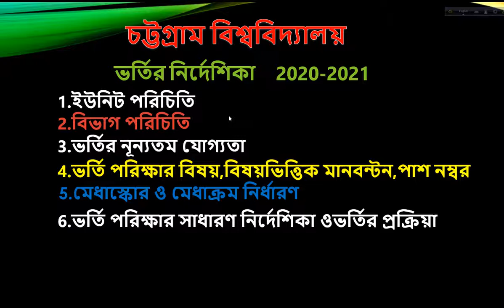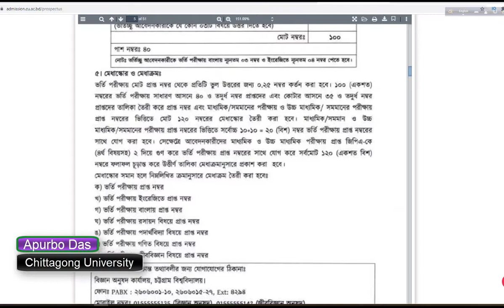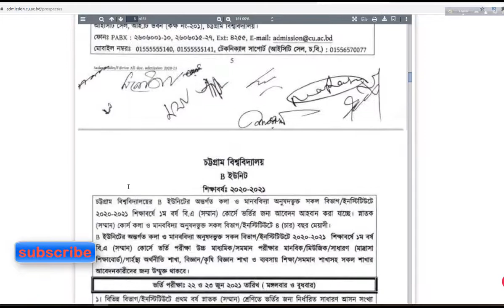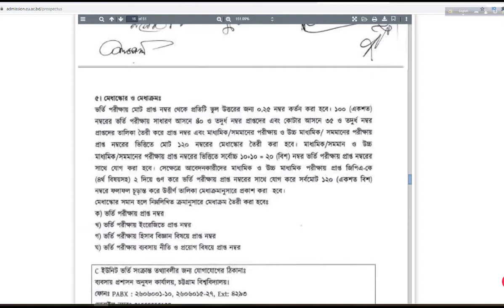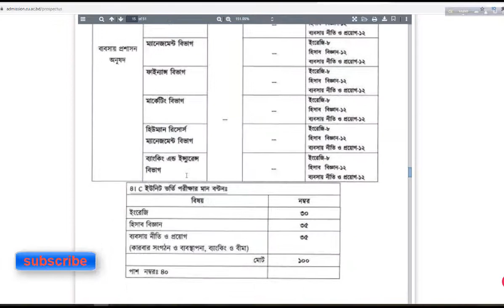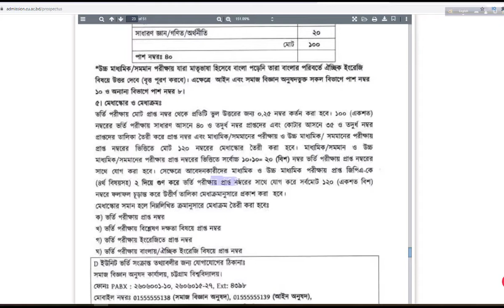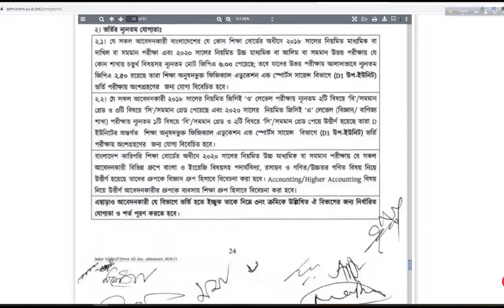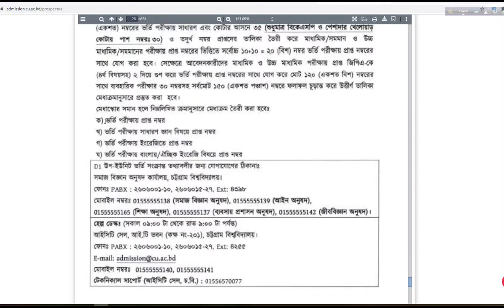চট্টগ্রাম বিশ্ববিদ্যালয় ভর্তি পরিক্ষায় মেধাস্কোর ও মেধাক্রম নির্ধারণ || CU Admission ||চবি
CU that means Chittagong University is one of the most renowned public university in the country. This university established in 18 November 1966. There are 10 faculty and 54 departments/ institution. CU admission system divided by four-unit. You can find the details below.
Timeline

Related:
University admission,চট্রগ্রাম বিশ্ববিদ্যালয় ভর্তি বিজ্ঞপ্তি ২০২১,চট্রগ্রাম বিশ্ববিদ্যালয় ভর্তি,চট্রগ্রাম বিশ্ববিদ্যালয়,বিশ্ববিদ্যালয় ভর্তি বিজ্ঞপ্তি ২০২১,চবি ভর্তি ২০২১,CU Admission Circular 2021, chittagong university,cu admission test,চট্টগ্রাম বিশ্ববিদ্যালয়,চট্টগ্রাম বিশ্ববিদ্যালয় ভর্তি সার্কুলার ২০২১,How Apply for cu,Cu Application Process,CU payment Method
chittagong university admission circular 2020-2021,CU amission ,application system of chittagong university.study ABC.com,চবি আবেদন যোগ্যতা,admission test 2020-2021,ভর্তি পরিক্ষার বিষয়,বিষয়ভিত্তিক মানবন্টন,পাশ নম্বর,pass mark